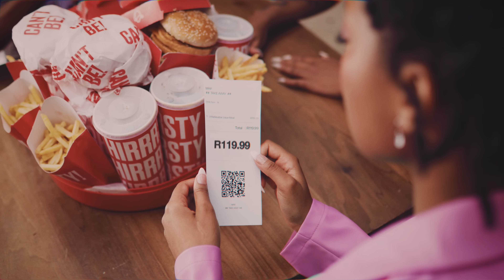Hungry for more | Unbelievable, that’s our value!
Always serving something fresh and hot! Unbelievable, right?